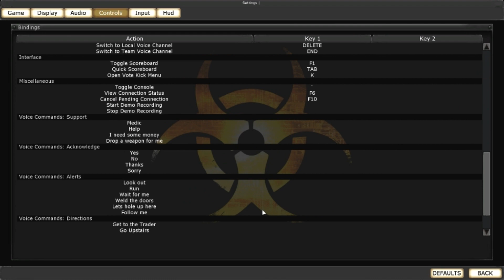Killing Floor - (Part 2) DudeBroHero and Sevvoras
Sevorras and Hero decide to continue to terribly attempt to fight hordes of horrible beasties, and Sevorras sucks at enabling trading

Check out a highlight video found on his channel!